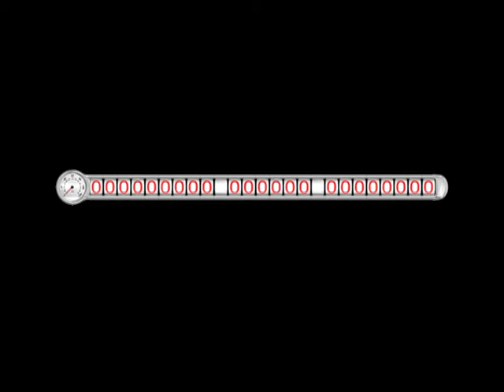FDL Part I & Jump Session Oerlikon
First FDL video ever! Shot in 2007